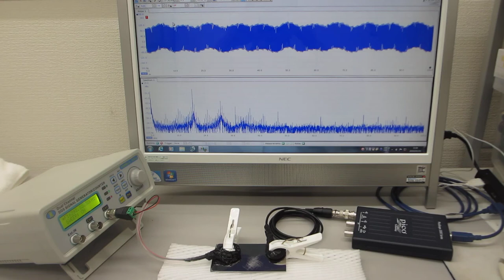超音波プローブの超音波伝搬実験（表面弾性波の相互作用）